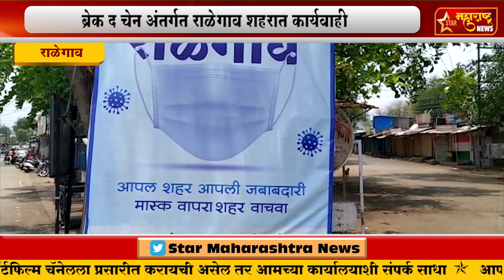राळेगाव-ब्रेक द चेन अंतर्गत राळेगाव शहरात कार्यवाही राळेगाव तालुका प्रशासन उतरले रस्त्यावर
. राळेगाव-ब्रेक द चेन अंतर्गत राळेगाव शहरात कार्यवाही
राळेगाव तालुका प्रशासन उतरले रस्त्यावर